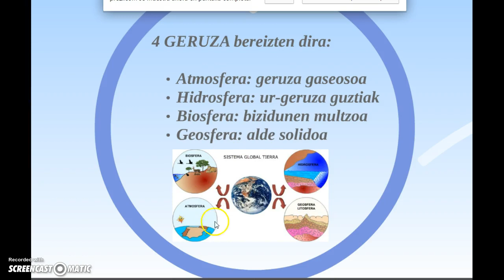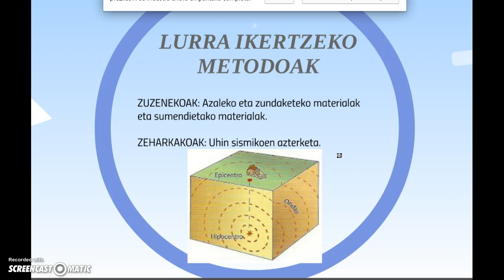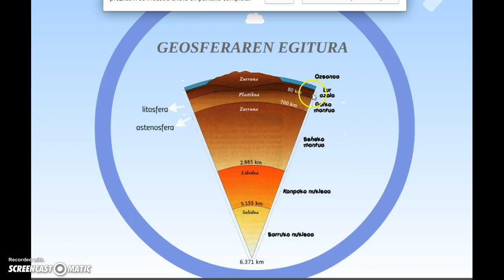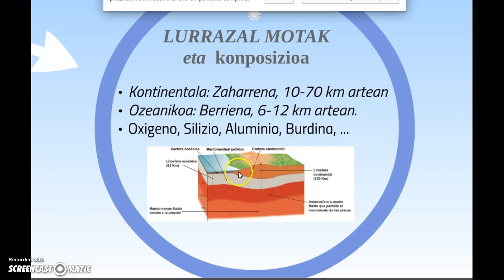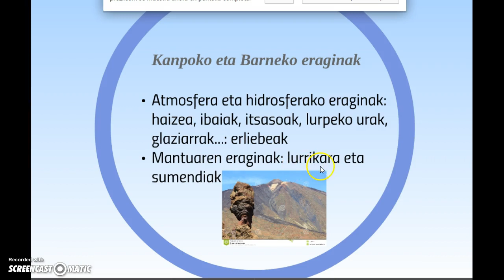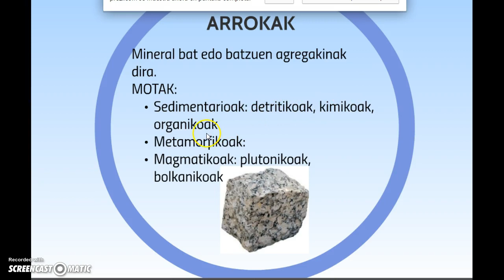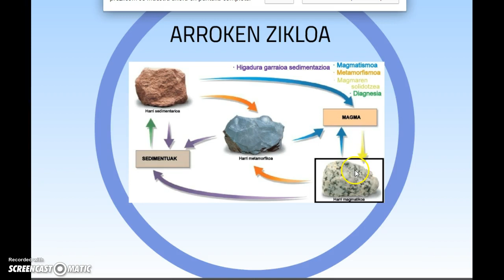Lurra- Geosfera- 1.DBH